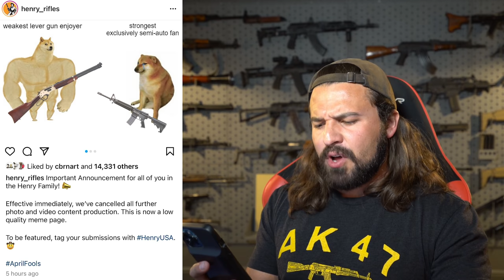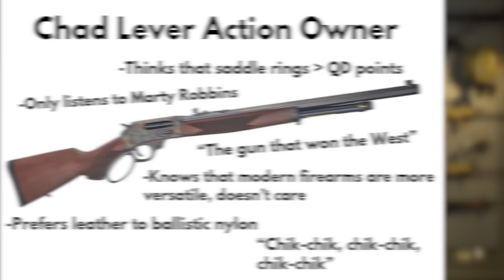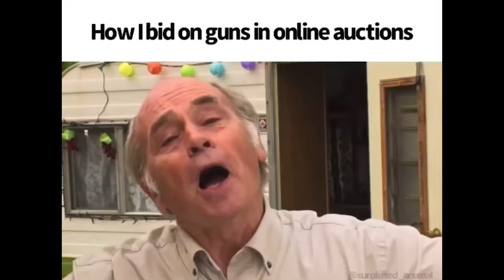KEEP MY AK-50 OUT YOUR F—-ING MOUTH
That’s right guys, on this GMR you know we had to cover “The Slap.” And not the Kentucky Ballistics slap…👀